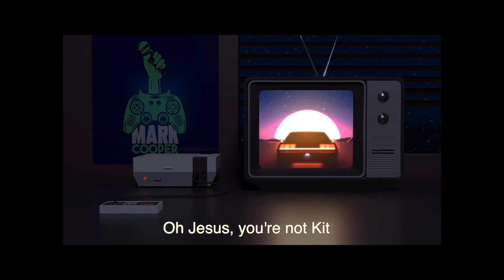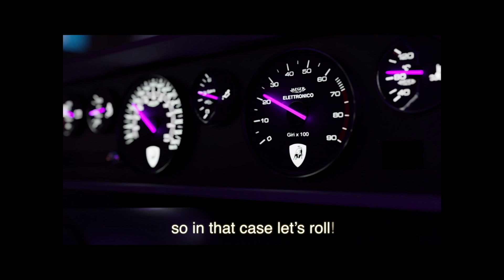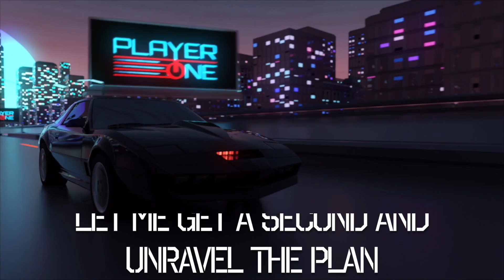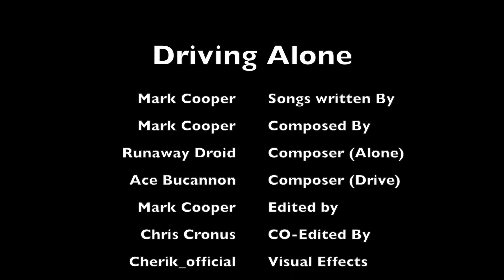Mark Cooper- Driving Alone! The VR Experience.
This is a Double single release from my upcoming project Test Drive (July 9th, 2020)
This is a video that can be viewed with/without a VR headset. includes the songs